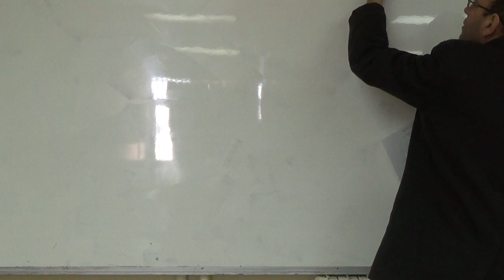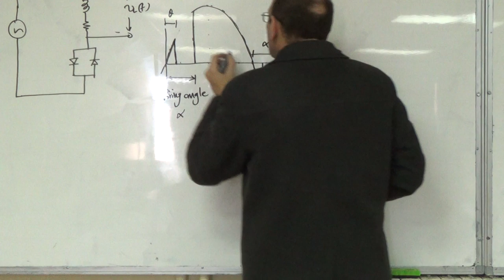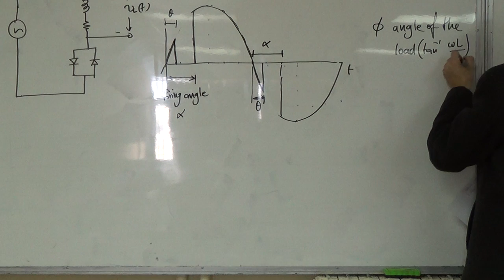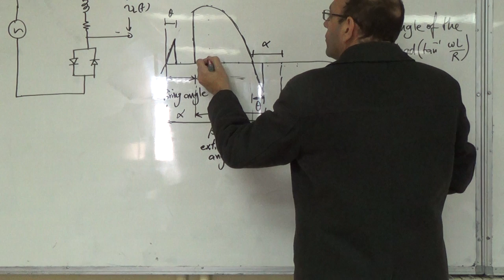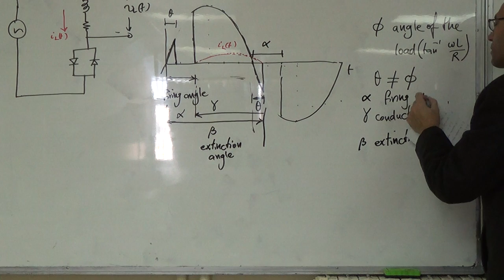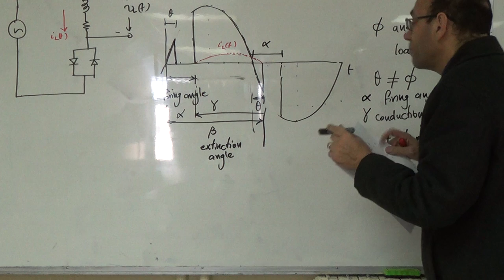Convention on the Angle Symbols in AC to AC Converters (Phase Controllers), 28/12/2015